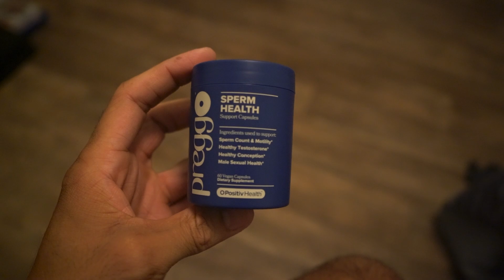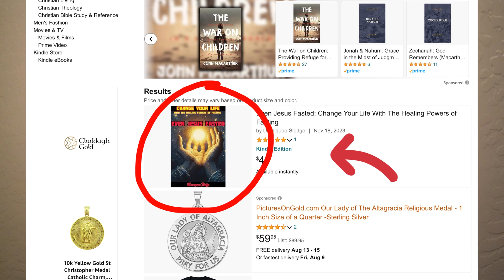Looking for a Hims and Blue Chew Alternative? TRY PREGGO SPERM HEALTH SUPPORT CAPSULE!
Men’s sexual health and testosterone boosting suppliment.

Amazon Book!